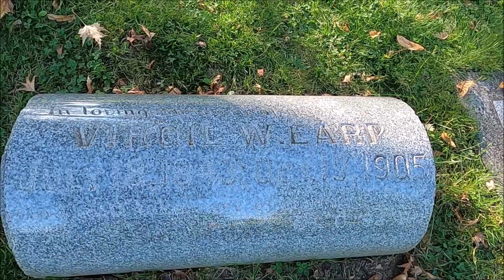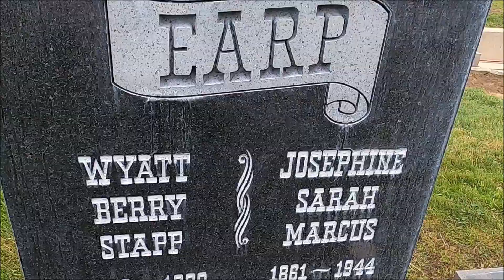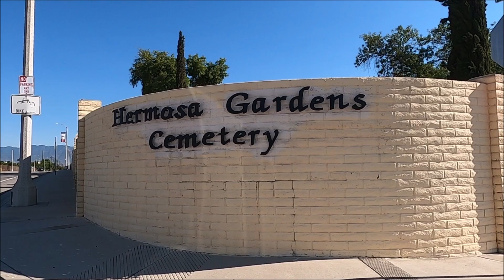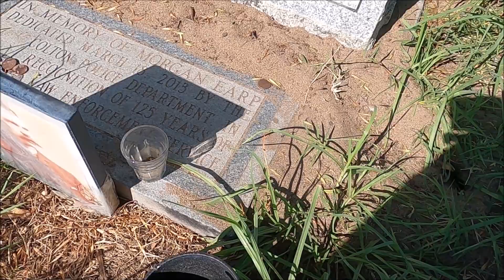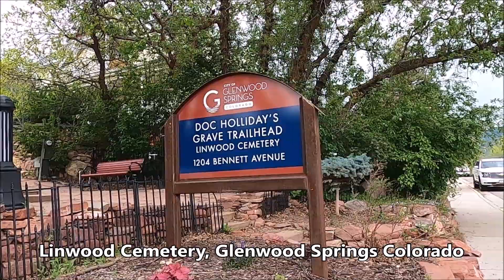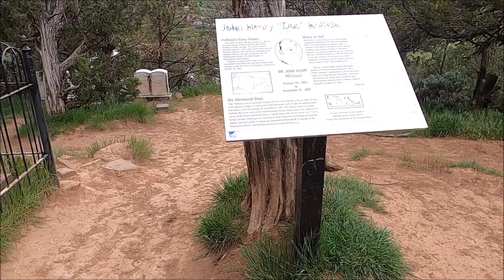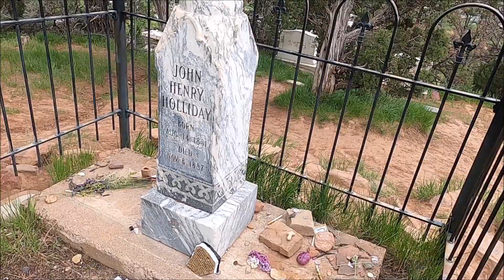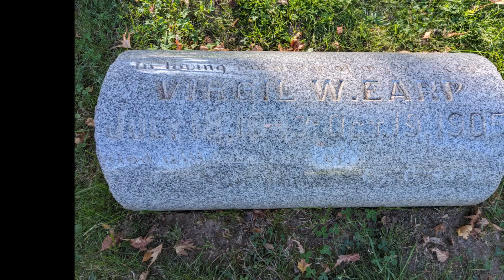Tombstone lawmen Doc Holliday, Morgan, Virgil, and Wyatt Earp final resting places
Tombstone lawmen Doc Holliday, Morgan, Virgil, and Wyatt Earp final resting places. Anniversary of the shootout at the OK Corral in Tombstone Arizona: October 26, 1881.

Video location: Colorado, Oregon, and California
Camera(s) used: Go Pro Hero 8 (mostly)
Date recorded: various dates between 2 years time